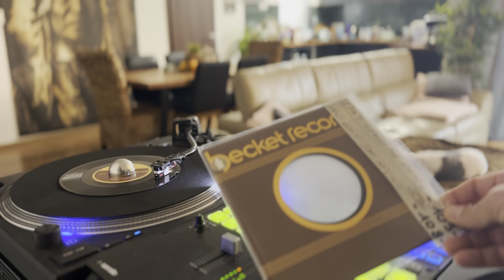Garfield Fleming—Don’t Send Me Away 1980’ / 7’inch vinyl single/ 108-Bpm 🎶🔥🎶